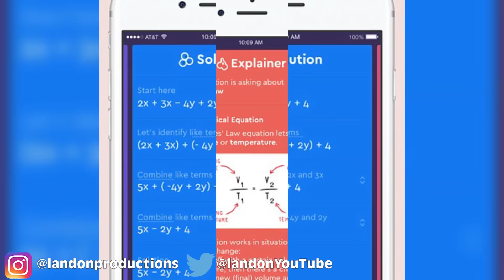Man Swallows Friends Goldfish For $100 Bet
Danny Milne uploaded a video of him swallowing his friends live goldfish, so that he can win a bet of $100.  He is getting a lot of backlash for posting this video and he jokes around saying that it was "Fish supper."

MORE VIDEOS YOU MIGHT ENJOY:
Really Big Youtube Scam Exposed - PewDiePie, RyanToysReview :

Google will begin to sell its own android smartwatches to take on apple:

94 yr old war veteran dignosed with terminal cancer flies a WW2 plane again-:

2408 Lakeshore Blvd W.

VIDEO EDITED BY:
Imo Scrimger